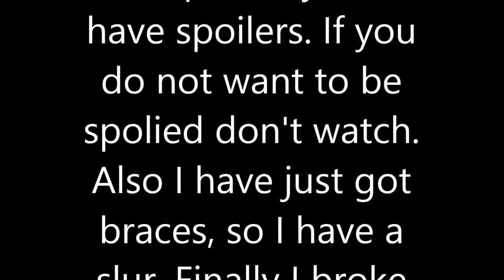Call of Duty: Advance Warfare Campaign: Beast Mode!! - Part 1 - Awesomesauce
Make sure to hit up that LIKE BUTTON!!!

Friends Channels!